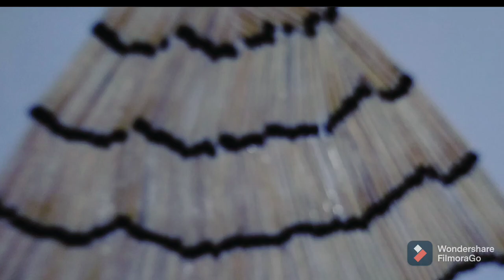How to make a beautiful dress using Matchsticks II Matchstick Art II ANSHI'S WORLD